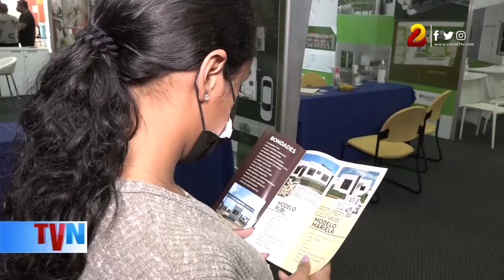Autoridades de Cadur califican de exitosa la III Feria Expo Hogar 2021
Representantes de la Cámara de Urbanizadores de Nicaragua, calificaron de exitosa la III Feria Expo Hogar, desarrollada este fin de semana.